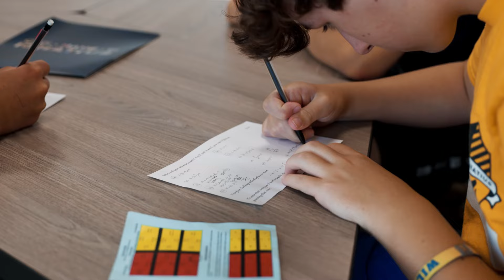Summer Enrichment Program Week 1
The 2024 Summer Enrichment Program is off to a roaring start! We cannot wait for more unforgettable experiences like trips to the West Side Market, bocce ball, bottle rockets, and so much more.
Week one complete. Two more weeks of fun to go!